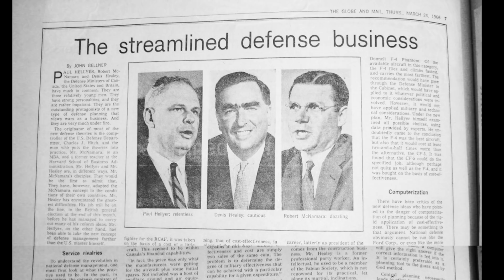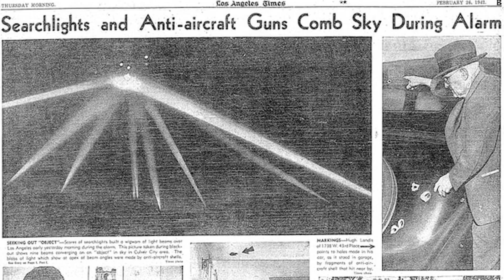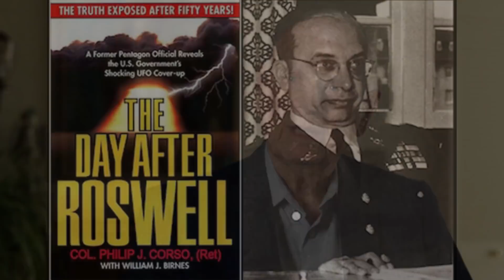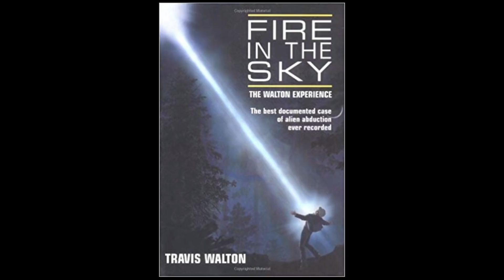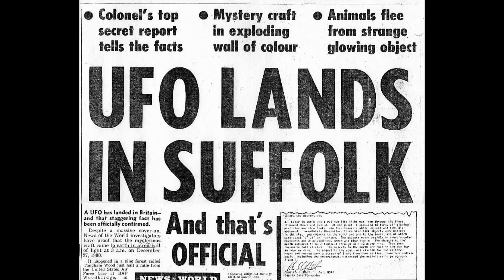Paul Hellyer: Former Canadian Minister of Defence and UFO disclosure advocate.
Paul and I sat down for a lengthy interview to discuss his life, disclosure, and governmental contact with extra terrestrials.  I think it's worth your time to better understand this man and his message.

You can find all of Mr. Hellyer's books on Amazon